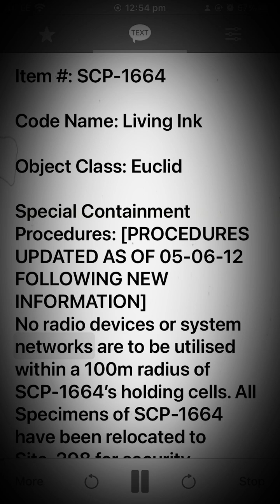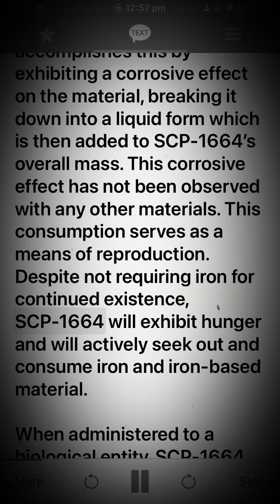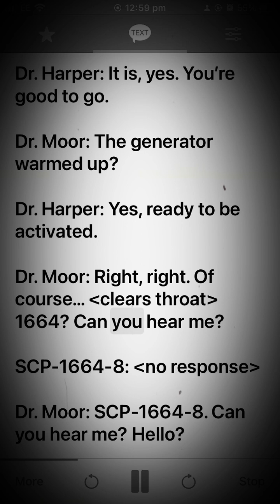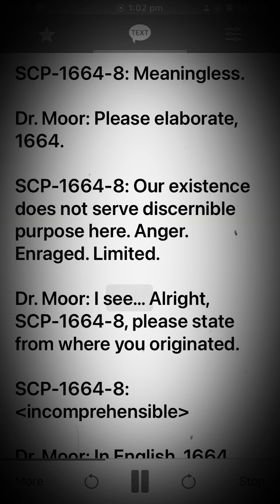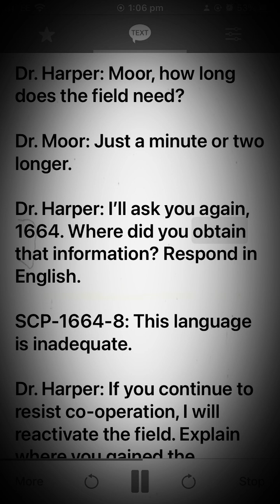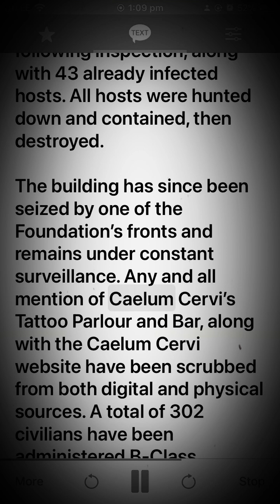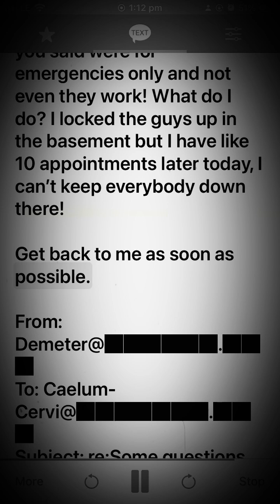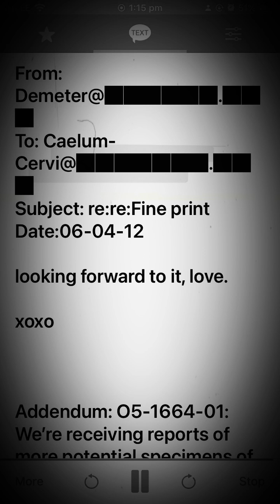SCP-1664 - Living Ink